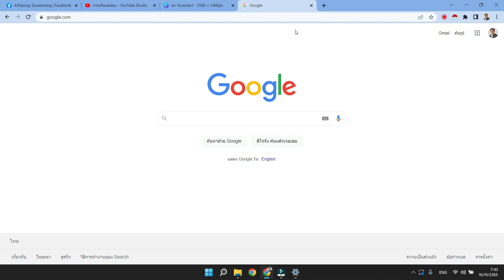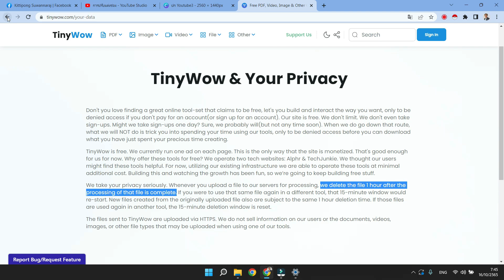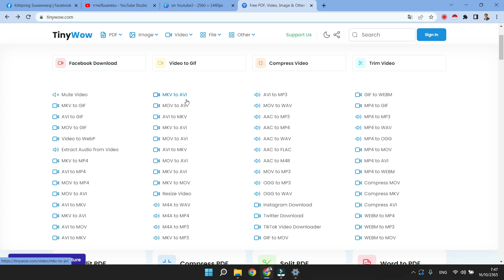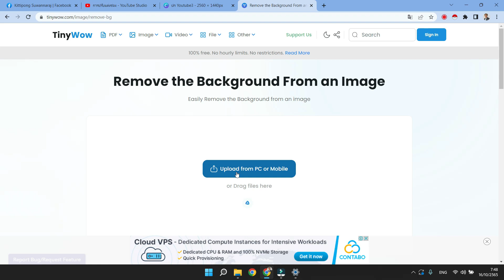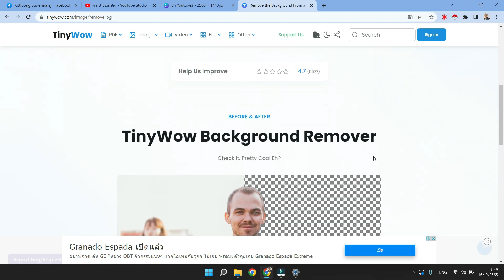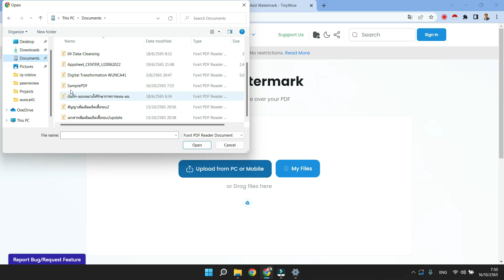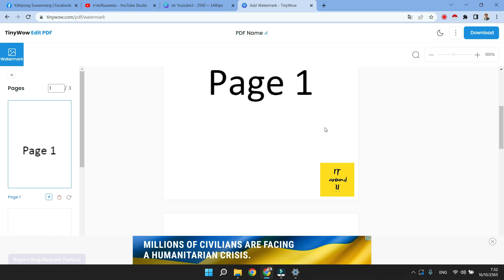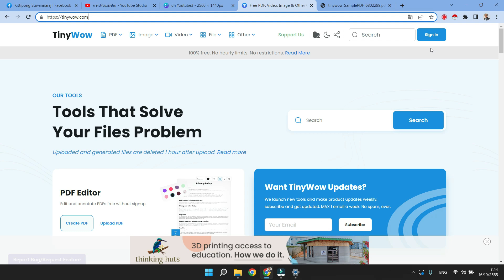เว็บจัดการไฟล์ PDF , IMAGE และ Video แบบครบวงจรด้วย TinyWow ใช้งานได้ฟรี เร็วและสะดวกมาก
บรรยายโดย ผู้ช่วยศาสตราจารย์ ดร.กิตติพงษ์ สุวรรณราช , Google Certified Educator, Thailand , วิทยากร และอาจารย์พิเศษเกี่ยวกับเทคโนโลยีสารสนเทศ